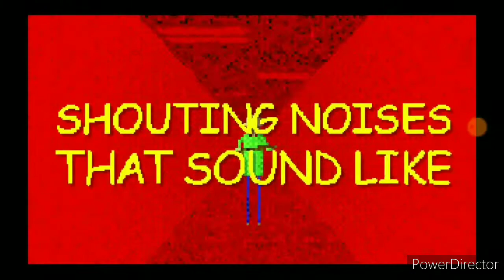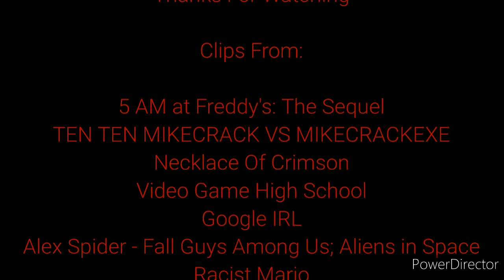Defeats of My Favorite YouTube Villains Part III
Villain Quotes:

"When I'm done with you, your face will look like mashed potatoes!" - Springtrap
"Do you think you can beat Mike.EXE!?" - Mikecrack.exe/Mike.exe
"Enough with the sappy talk! You've caused too many problems for me. Prepare to die!" - Crimson
"Law ready for this!" - Lawrence "The Law" Pemberton
“Primary objective is to answer questions as quickly as possible. Secondary objective is to destroy mankind.” - Googleplier
"Ha Ha Ha Ha Ha" - The Imposter Yellow
"You mother-fuckers invite non-Nintendo characters onto my track!?” - Mario
“Yo what is up my prankster gangsters?” - Pink Sheep
"Phew. It was a perfect day at this world. Man, this is the nicest world. It makes my lame fur day happy! That means no more moving objects, no more death scenes, no more shitty boss battles. All of the inadequate things are gone! And oh boy, does my tail look hot in 3D! Oh and somebody will get there any moment. But first, I should clean up this mess before anybody sees it." - Conker/C-300
“You took my family, now I will make sure you never see yours again? Kingpin smash.”- Kingpin
(Quote Not Found) - Baldi
“I’M NOT HAVING FUN.”- Personalization A.I.
“Oh yes. Super Sonic if I recall... If you actually believe your Super Form can stop me, then you are more naive than I thought.”- Nazo
"Who posted my nudes on Twitter.com?"- Dr. Eggman

Clips From:

5 AM at Freddy's: The Sequel
TEN TEN MIKECRACK VS MIKECRACK.EXE
Crimson's Necklace
Video Game High School
Google IRL
Alex Spider - Fall Guys Among Us; Aliens in Space
Racist Mario
ExplodingTNT
ADP Movie: Conker's Darkest Fur Day
How Spider-Man Into The Spider-Verse Should Have Ended
BALDI'S BASICS SONG (YOU'RE MINE) | DAGames
Greenio's SM64 : CLASSIFIED
Sonic: Nazo Unleashed
SMG4: If Mario was in The Sonic Movie